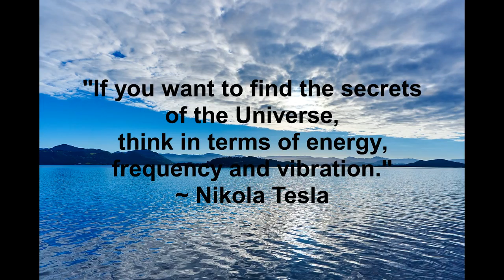432Hz Outward Awareness, Sensory Data, Energize Beta Pure Tone ***FREE DL W/ MONAURAL***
432Hz Outward Awareness, Sensory Data, Energize Beta Binaural Rife Frequency Pure Tone.
The monaural version is in the folder once you download it.